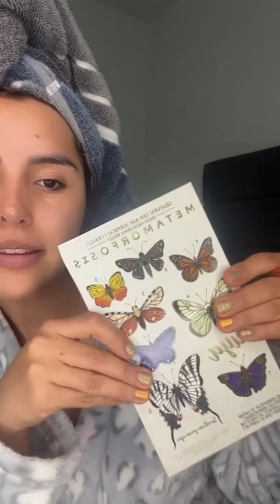Get Ready with me para ir a ver pelis !